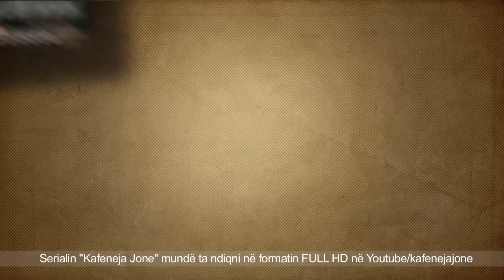Kafeneja Jone 309 HD